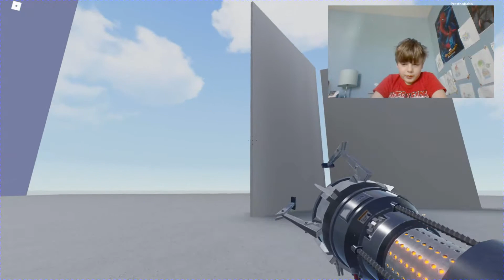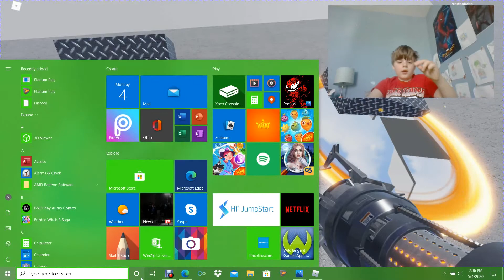PORTALS ARE COOL! | Roblox Portals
or if you want you can go here to play with others! click here! have fun!